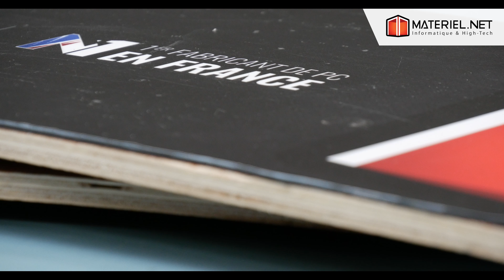Config PC gamer de Yannis - Titan XP / i7 7800X (2018)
Découvrez la vidéo de présentation d'un PC sur mesure monté par les équipes de Materiel.net.

Au programme de cette belle bête :
- Processeur : Intel Core i7 7800X
- Carte graphique : NVIDIA Titan XP Collector's Edition - Galactic Empire
- Boitier : Termaltake Water View 71 TG RGB
- 32 Go DDR4 G.Skill Trident Z RGB
- Carte Mère : Asus Rampage VI Extreme
- HDD 3 To x2 + 3 To